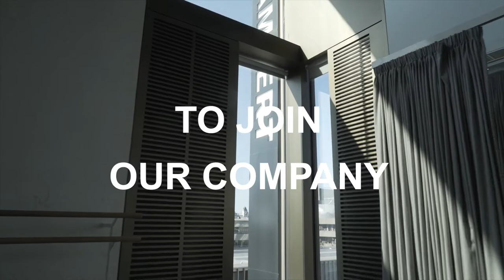Rambert Auditions - London 2022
Rambert is looking for dancers to join our superhuman company.

You have one shot:
Rambert's invite-only audition will take place from Wednesday 16 - Thursday 17 February 2022 at our London Southbank studios.

Auditions will take place across both days and will include classes and workshops. You must be available on both Wednesday 16 and Thursday 17 February.